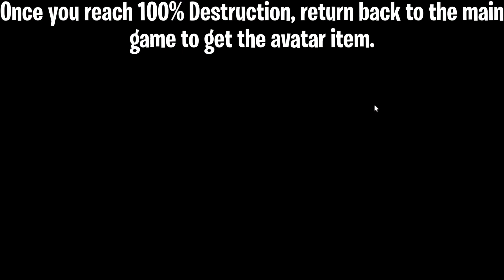[EVENT] HOW TO GET 5 ITEMS IN THE BLACK ADAM EXPERIENCE! | ROBLOX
In this video, I show you how to get 5 items in the Roblox Black Adam Experience event game!